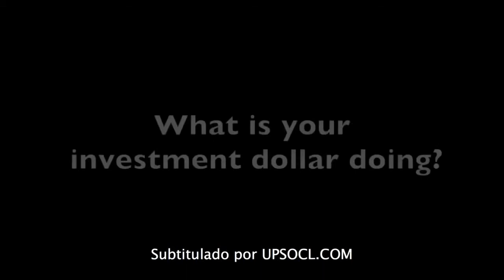El Anuncio Corporativo Más Honesto Que He Visto En Mi Vida